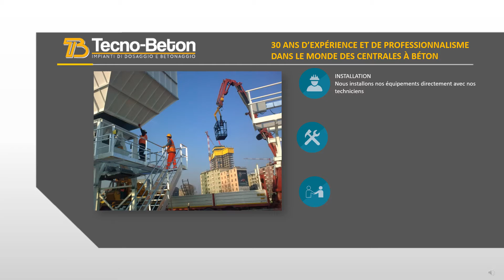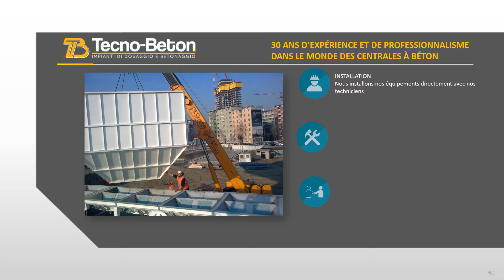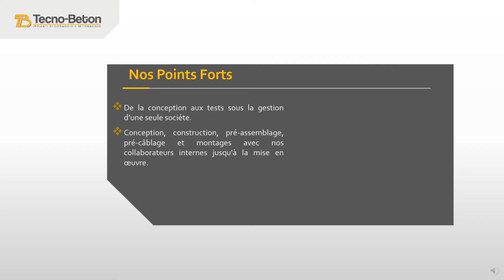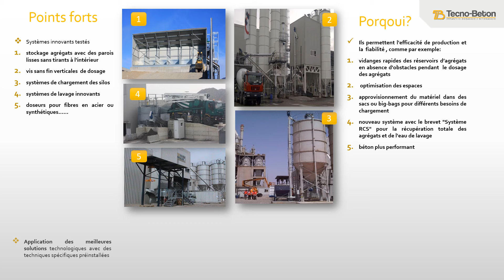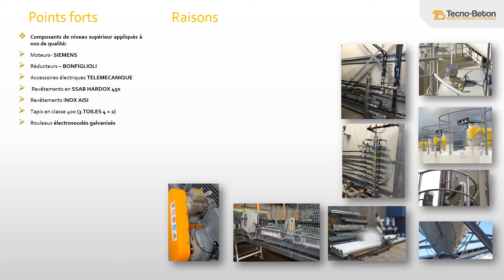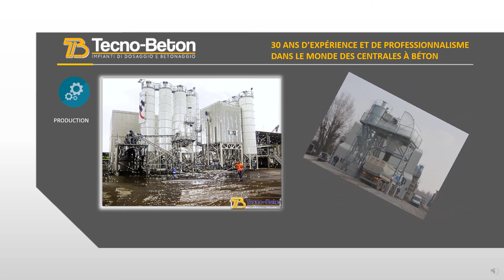VIdeo Plus FR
NOS POINTS FORTS  ET LEURS PORQUOI?

Le choix d’une installation Tecno-Beton est une garantie qui se poursuit au cours du temps.

 UNE INSTALLATION EFFICIENTE NAÎT D’UN PROCESSUS DE CRÉATION ET DE PRODUCTION À FILIÈRE UNIQUE